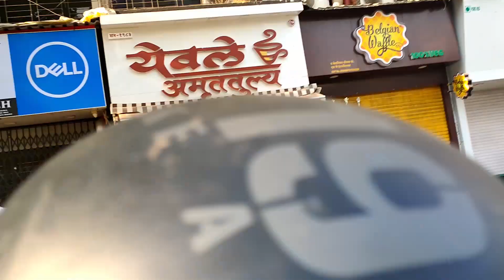Republic Day | Royal Enfield Rally | Kuch nayi mulakate!!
Republic day Ride 2020